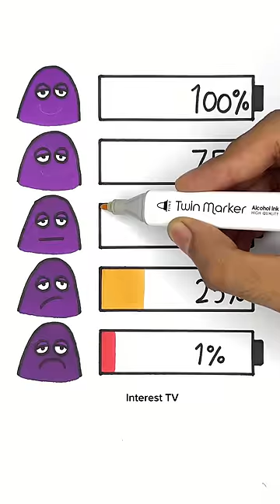GRIMACE SHAKE Moods Test ! I just got the grimace shake 😍